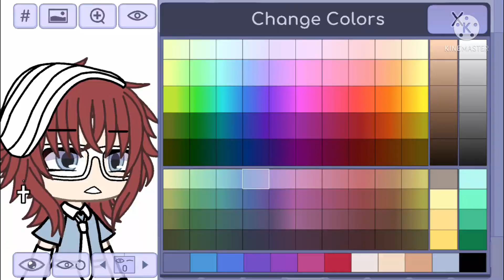Free gacha life oc|they are non binary